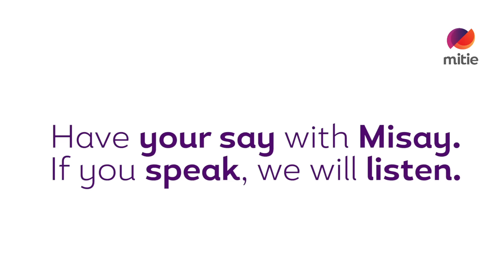Have your say with Misay!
Have your say with Misay, our revamped annual engagement survey.

Tell us what’s brill about working for Mitie and what needs a bit of work still

Share the link with your team and colleagues, and encourage them to take part!

The more people we hear from, the better your workplace will be!